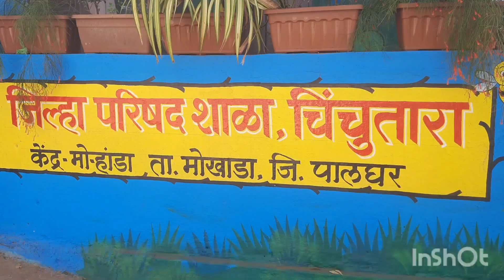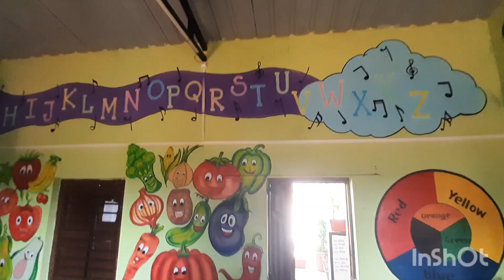Z P School Chinchutara Tq Mokhada Dist Palghar